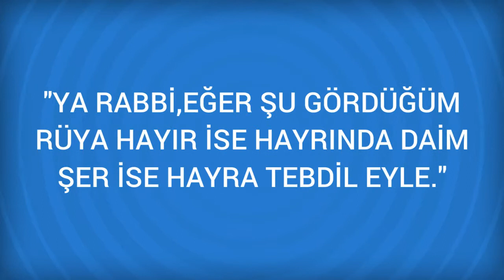Rüyada Dereotu Görmek Ne Anlama Gelir, Ne demektir?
Rüyada Dereotu Görmenin Anlamı Nedir? Öğrenmek için
Dereotu Kişinin üzüntüden kurtulacağına işarettir. Yemyeşil bir dereotu ise bolluktur. Rüyada görülen dere otu, istikbalde görülecek bir durumdur.

Rüyada Dergi Görmek (bir sonraki rüya).

Rüyada Dere, vadi Görmek (bir önceki rüya).